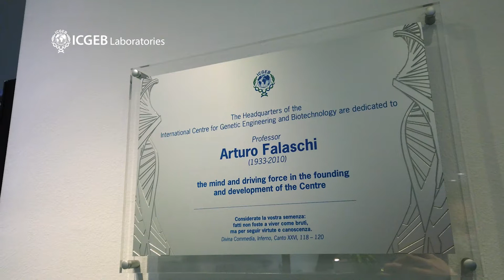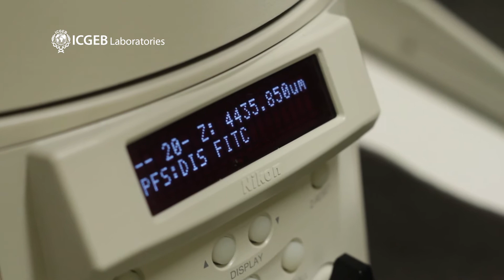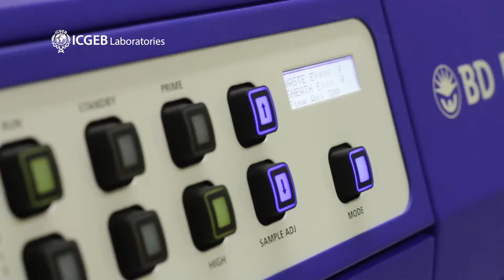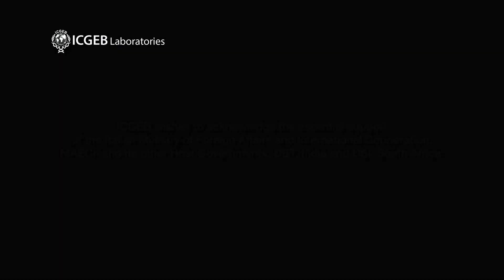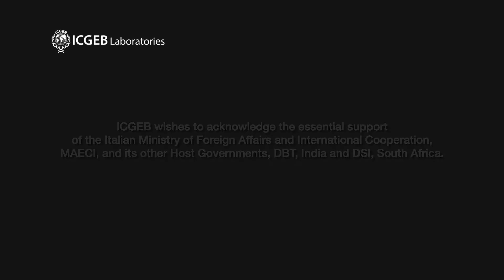Virtual tour of the ICGEB premises in Trieste, Italy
The ICGEB Director-General guides us through a tour of the ICGEB premises in Trieste, its facilities and research.